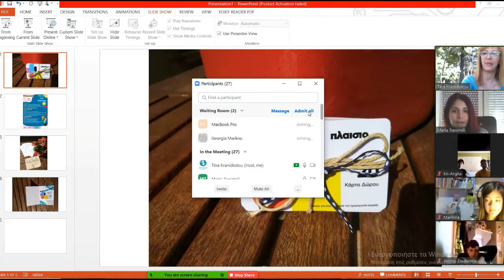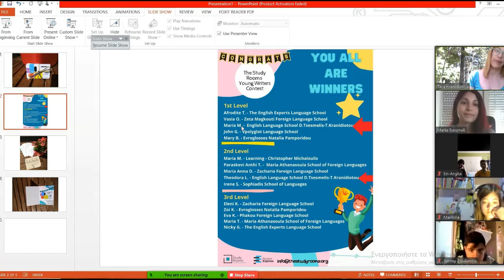2020-21 ZOOM MEETING to give presents from the study rooms